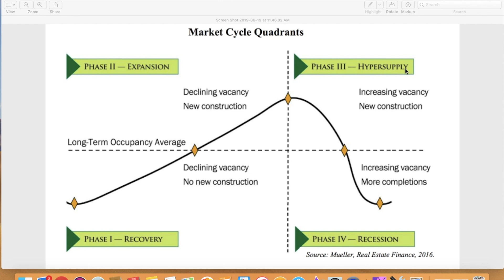HOW Real Estate Agents Thrive During A Real Estate Recession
Are you Prepared for a Real Estate Recession?  I know I wasn't...

Learn how to not only how to survive during a real estate crash but figure out how real estate agents and brokers can THRIVE!!  Here are my three main target markets we used as real estate agents in the 2008 real estate crash in SW Florida.  These THREE markets brought in six figures every year for several years.  While other real estate companies were closing their doors, we were thriving!  I will have 3 more videos to follow that will go into complete details step by step for real estate agents to follow during a flattening, recession or crashed market.  These three real estate target markets consist of Short Sales, Rentals and listing Bank Assets.